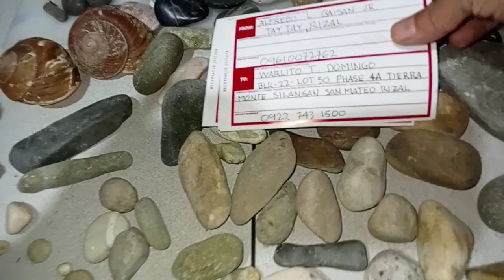MUTYA NGA KALIKASAN, KIDLAT AT TAHONG NI CARLA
Mutya ng kalikasan , Kilat at tahong ni carla